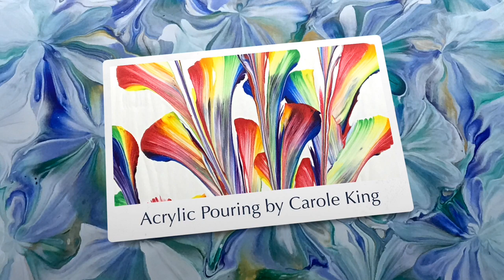(419) Bloom Technique on black, Acrylic Pouring Painting, Recipe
Bloom technique on Black, acrylic pouring painting, recipe

TUE. WED. and THUR. FRI. at 8.00 AM and 12.00pm Sometimes SAT.

Thanks Too Kanella Ciraco, and Erica Hughes, for there great tutorials.
I used there recipes.
Pillow, Easy Pour white paint medium base,
PM, is Behr, Deep base, and PolyAcrylic varnish. 3-1
Paint mixture, Pm is  2-1 ratio with paint, approximately
Cell maker, titanium white, Amsterdam, and water. Thinner then colours.

My Paint Recipe is:
 1 part paint, craft paint,  to 1/2 pts floetrol. 1 part tube paint, too 1/2- 1 parts floetrol,  and add water to get the right consistency. flows off stick in a steady stream, like warm honey.